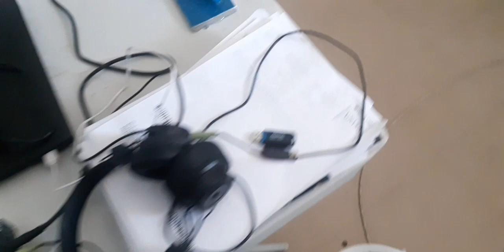MORNING ROUTINE + MY WORK/STUDIO SETUP!!!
Guys welome back to yet another video on my channel.